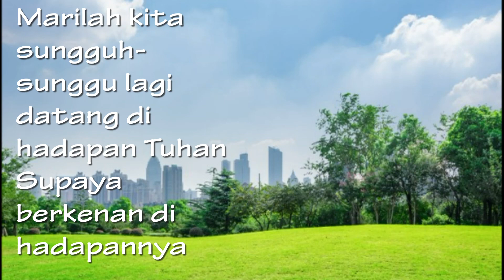JSS MORNING SERMON INDONESIA, WEDNESDAY 9 JUNE 2021 BY: PASTOR LIE A MIN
BY: PASTOR LIE A MIN
Nats Alkitab : 1 TESALONIKA 4:1
Gambar : Google.com